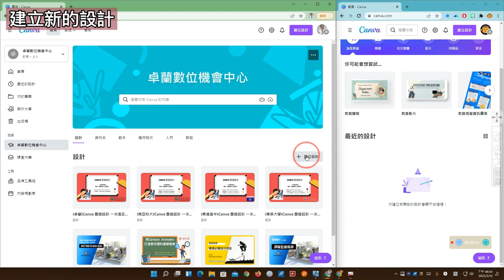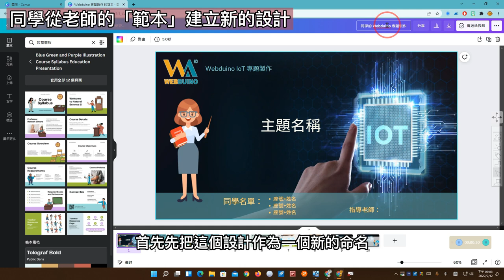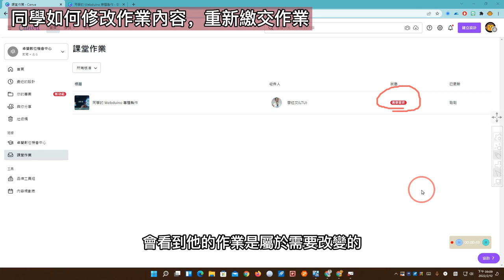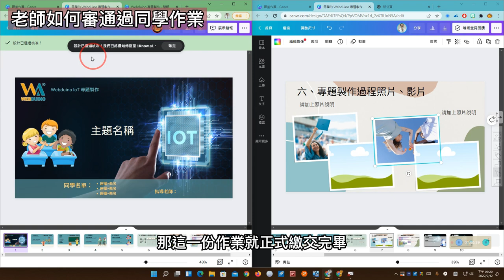如何建立多個 Canva 班級、邀請同學加入與作業互動討論！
此影片為「你Canva了沒？如何建立多個 Canva 班級、邀請同學加入與作業互動討論！」文章中的教學影片，更完整的內容請參閱